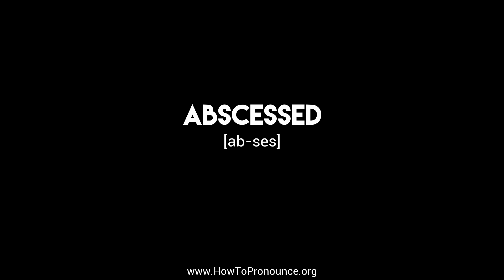How to Pronounce "abscessed"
Learn the proper pronunciation of "abscessed"